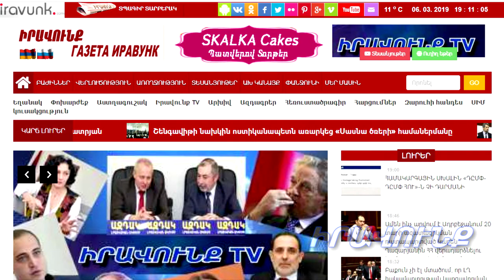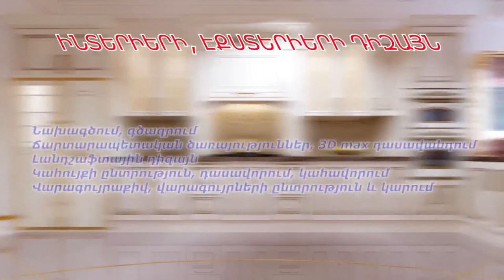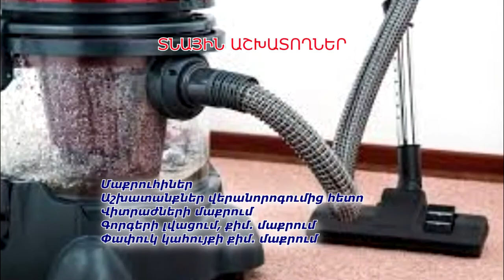Այլընտրանքային լուրեր 13․07․2020